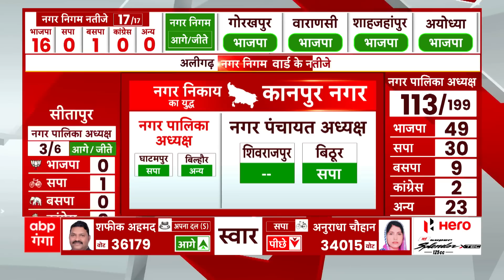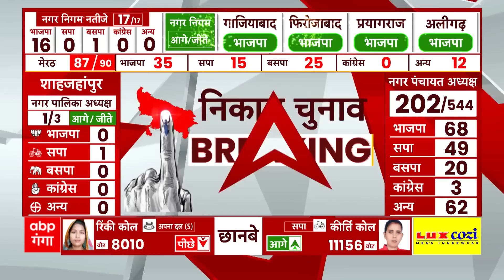Agra Nikay Chunav Result 2023 : आगरा मेयर सीट पर BSP की बढ़त बरकार, कौन कितना पीछे ?